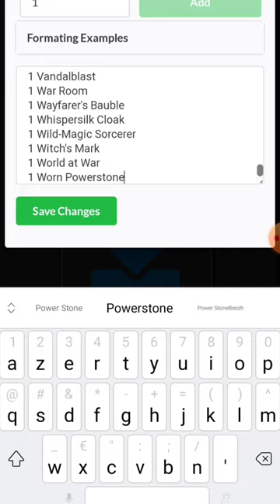⏱️ Construire n'importe quel deck en 30 secondes ?!